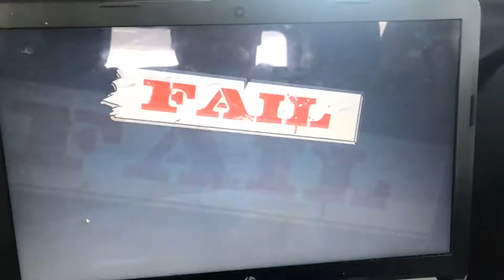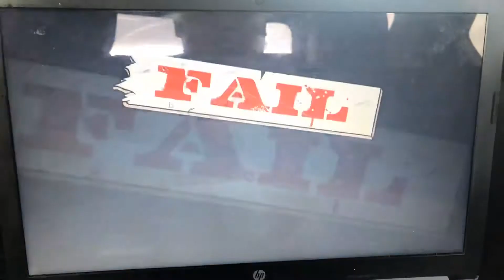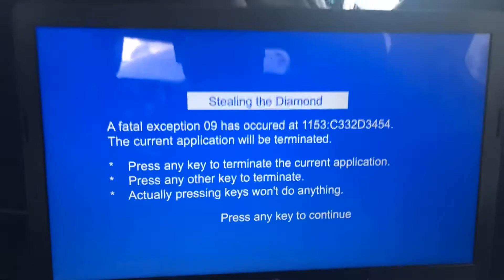Henry stickman Collection STD part1